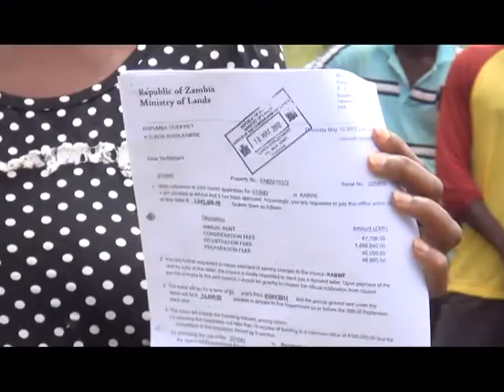Leadership Movement Tour of Duty on Land Issue in Kabwe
Read the Biography of the President of the Leadership Movement on page 22 of this paper